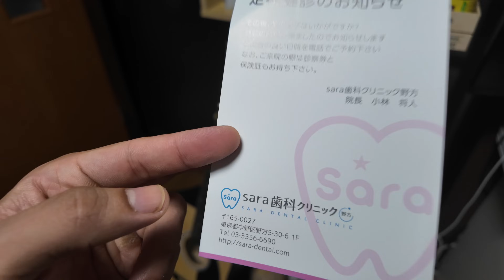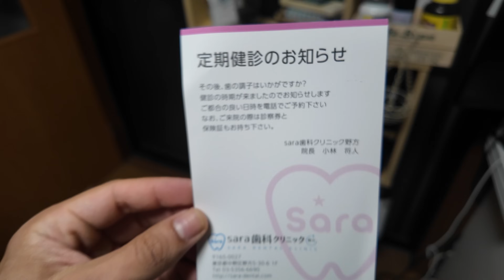AJJ GYM ME ZAGADA HO GAYA (RACISM?) | INDIAN IN JAPAN | ANKIT PUROHIT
💥 Members-only chat Room💥
1. If you’ve joined a YouTube channel and you want to access their Discord server, the first thing you need to do is make sure your YouTube account is connected to your Discord account by following the steps outlined under "How to Connect your YouTube Channel to Discord"

3. There will be the Join option next to any server you haven’t joined yet.
4. If you don’t see the Join option yet, don’t worry, you should see it soon! The system syncs in near real-time, and in the case of any errors, an additional sync is run by the system once a week.

Dear members, please ask me if you face any trouble.